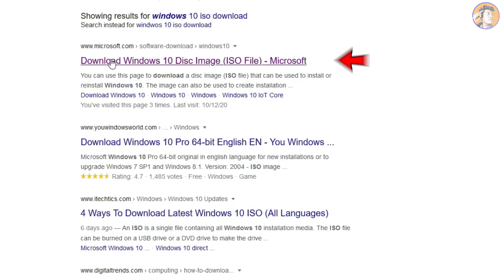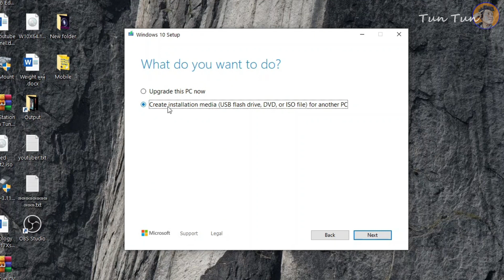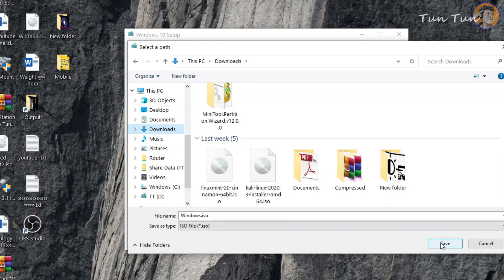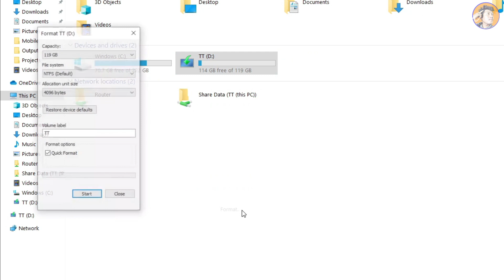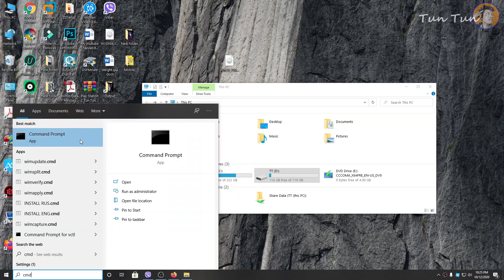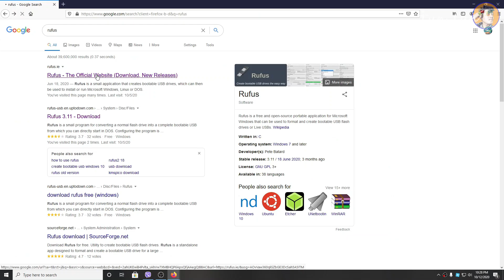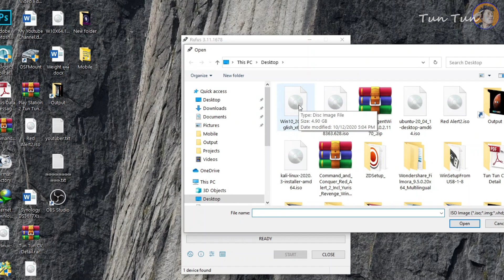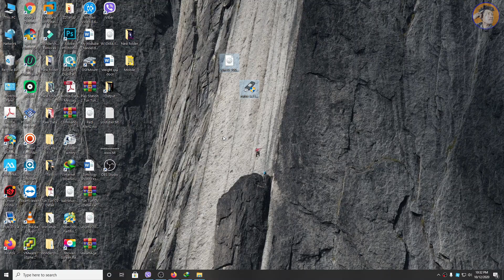Windows 10 UEFI Boot Stick ပြုလုပ်နည်း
Software အသုံးမပြုပဲ Windows 10 UEFI Boot Stick ပြုလုပ်နည်း
Windows 10 ISO Download ပြုလုပ်နည်း
BIOS က Legacy လား MBR လားခွဲခြားနည်း
Rufus Software ဖြင့် Boot Stick ပြုလုပ်နည်း